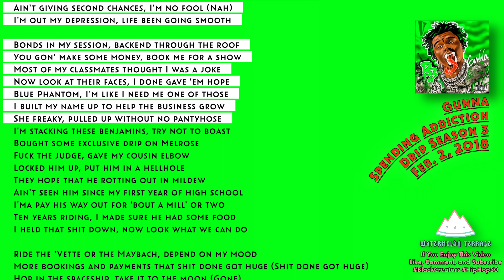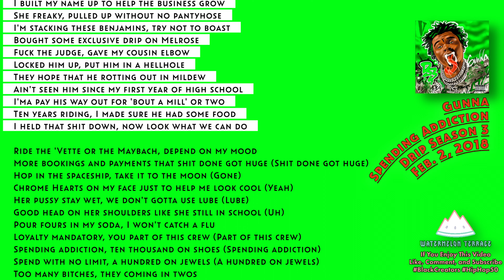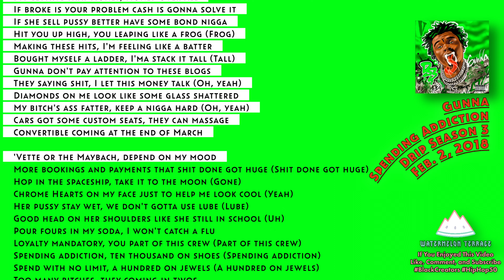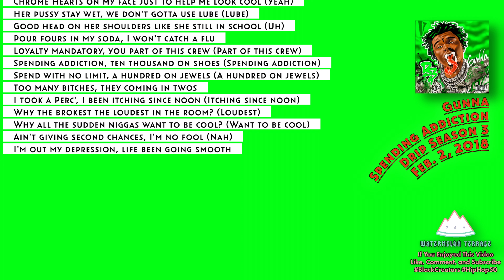Gunna - Spending Addiction | Lyrics Video | Drip Season 3 | 2018 | (81)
"Spending Addiction" from Gunna is a lush, trap-infused track that delves into the lavish lifestyle and the compulsive splurge that comes with fame. Gunna's signature melodic flow glides over a beat that's both opulent and laid-back, reflecting the luxury and excess his lyrics portray. The song is a candid glimpse into the highs and lows of wealth, wrapped in a soundscape that's rich with the sounds of success. It's a celebration and a cautionary tale, with Gunna's smooth verses serving as a reminder of the seductive power of materialism in a world where money talks.